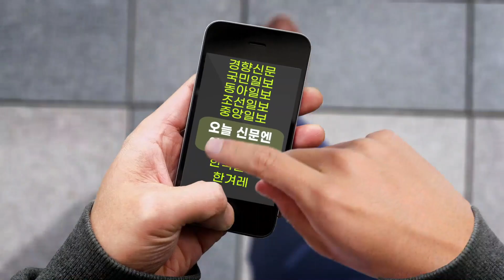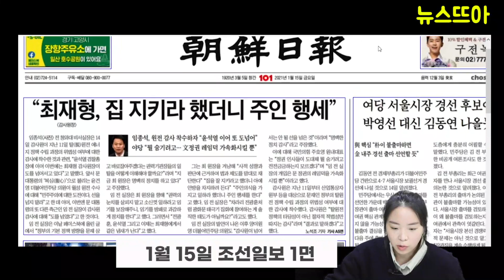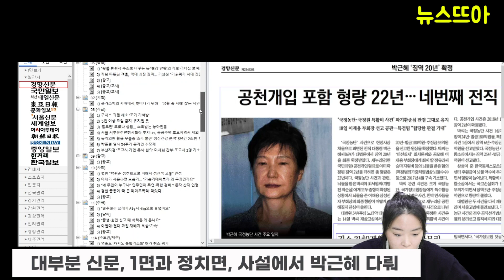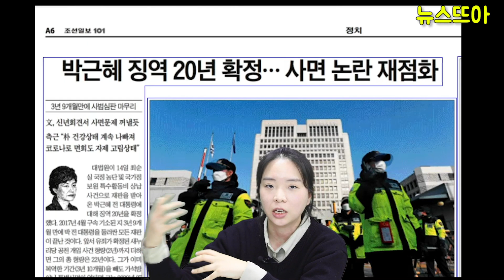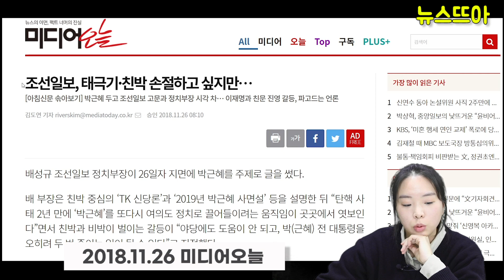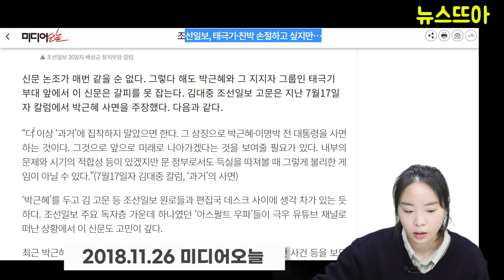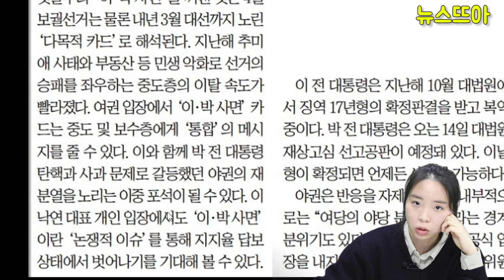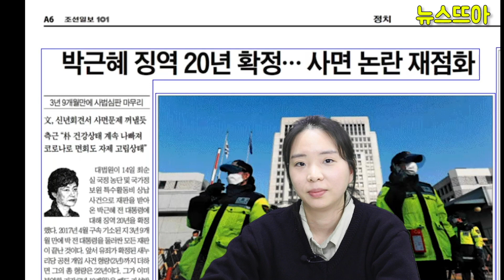조선일보만 소홀히 다룬 박근혜 징역 확정 기사…그 복잡한 속내는?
[뉴스뜨아] 조선일보만 소홀히 다룬 박근혜 징역 확정 기사
[영상] 박근혜 갈팡질팡 보도, 편집국 내부 사면론 셈법 정리 안 됐나

15일 대다수 아침신문 1면과 정치면·사설을 채운 사건은 박근혜 전 대통령 징역 20년 선고 확정 기사였다. 하지만 조선일보 1면은 달랐다. 조선은 1면에 박근혜 전 대통령 관련 내용을 “박근혜 전 대통령 징역 20년 확정…사법심판 마무리” 라는 제목 달랑 한 줄로 넣었다. 관련 기사는 6면에 실었다. 사설에도 박 전 대통령 관련 내용은 없었다. 1면 하단에 실린 “한류팬 1억명” 기사보다 안 보이는 곳에 배치했다. ‘뉴스뜨아’는 조선일보가 사면론이 가장 힘있게 나오는 지금, 왜 박 전 대통령 징역 확정 기사를 보이지 않게 다뤘는지 궁금했다. 갈팡질팡하는 조선일보의 지난 사면론 관련 기사들을 보면 궁금증의 실마리가 보였다. 자세한 내용은 ‘뉴스뜨아’ 영상에서 확인할 수 있다.

 (‘뜨아’는 ‘뜨거운 아메리카노’의 줄임말입니다. 뜨거운 아메리카노를 후~ 불어가며 식히는 사이 차분하게 생각을 정리하듯, 그날의 조간신문 주요 내용이나 쟁점 등을 소개하는 코너입니다. 많은 관심 바랍니다.)